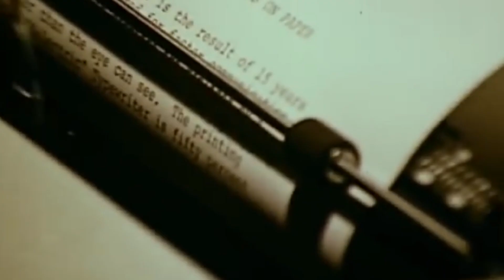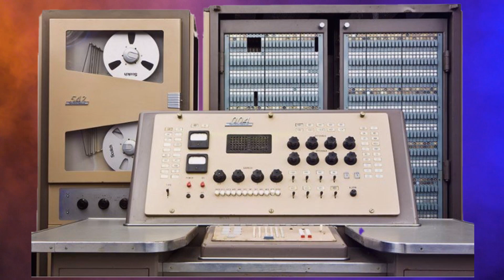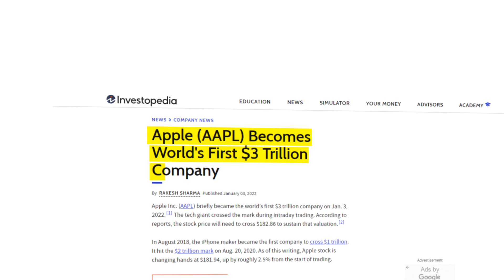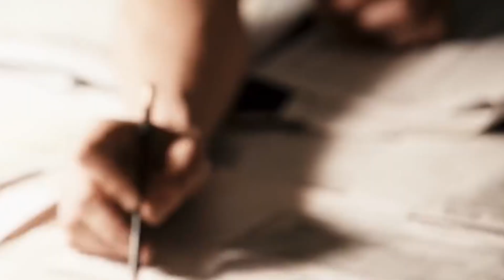Think Different : The Steve Jobs Story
How an Iconic Genius Revolutionized an Entire Industry ---
In this video, I'm presenting a tribute to Steve Jobs, the genius behind Apple.

If you're interested in technology, business, or design, then you need to watch this video. Steve Jobs was a revolutionary figure in all of these fields, and his influence is still visible in modern day products and companies. In this tribute, I'll explore some of the highlights of Steve Jobs's life and career, and discuss why he was such a important figure in the world of technology.